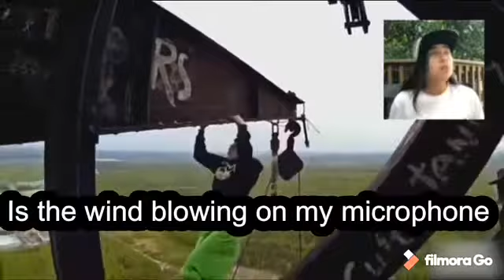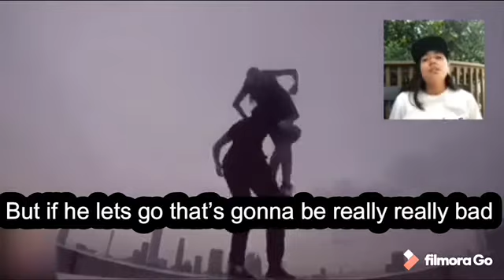Try not to look away challenge 😱😱😱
Thank you guys so much for watching. These videos youtubers were very shocking and nerve racking to see. Most of my reactions to the videos were with my mouth open because the videos were speechless in a way and scary. Have a awesome day youtubers. Peace out ✌️